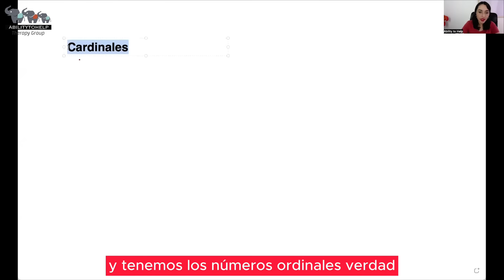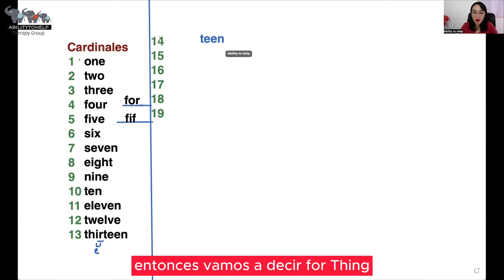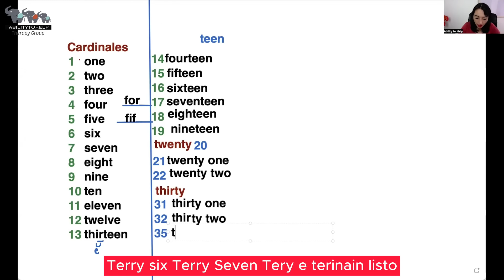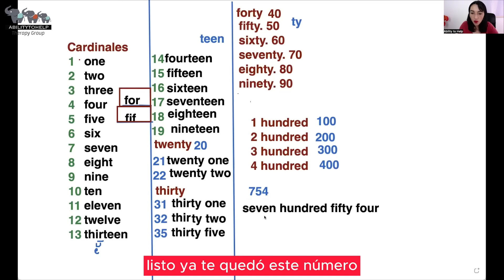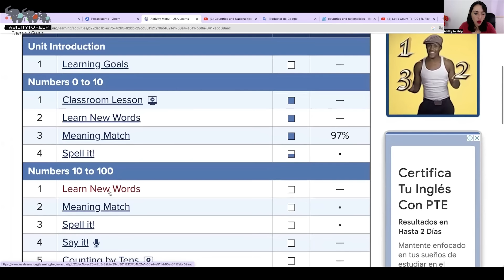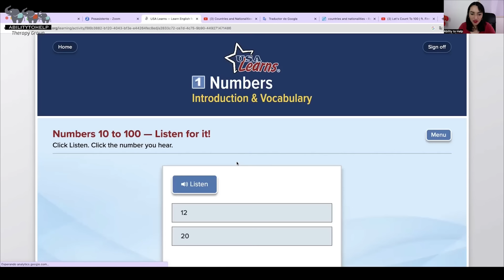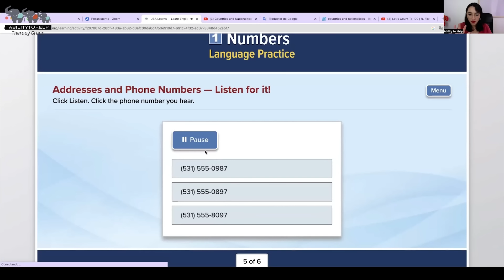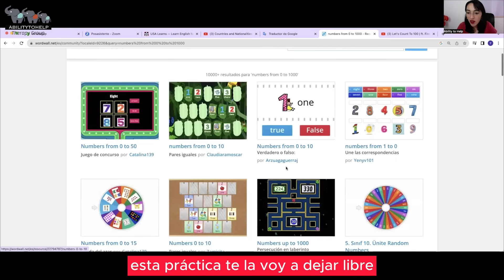Diplomado en Inglés, Clase 46 Gramática - AbilityToHelp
Diplomado en Inglés, dictado por la Compañia AbilityToHelp y la Fundación The Inclusionist

Clase 46 - Gramática